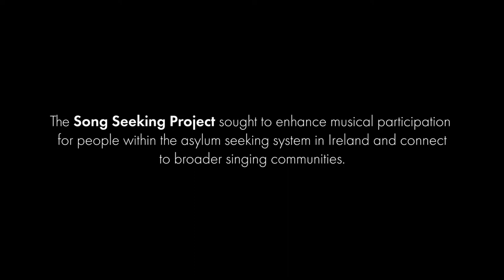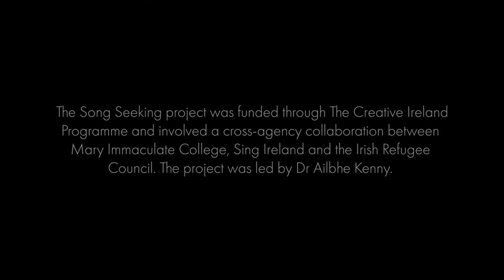Khuluma isintu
'Khuluma isintu' (Speak to the People) by Dr Seán Doherty.

The Song Seeking Project sought to enhance musical participation for people within the asylum seeking system in Ireland and connect to broader singing communities. The Songbook is one output from this project.

The Song Seeking project was funded through The Creative Ireland Programme and involved a cross-agency collaboration between Mary Immaculate College, Sing Ireland and the Irish Refugee Council. The project was led by Dr Ailbhe Kenny.